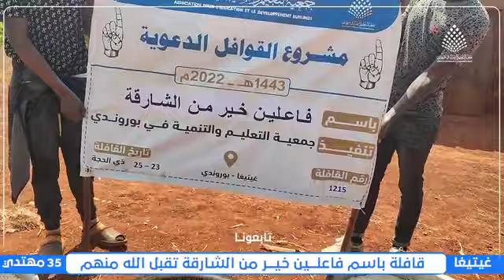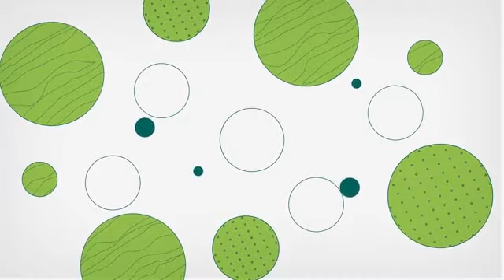قافلة فاعلين خير من الشارقة اللهم تقبل منهم